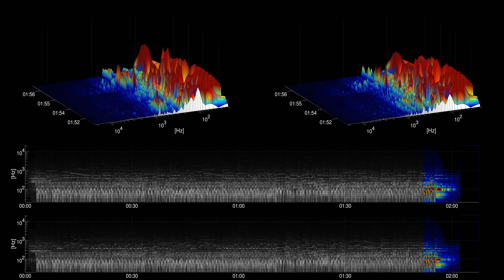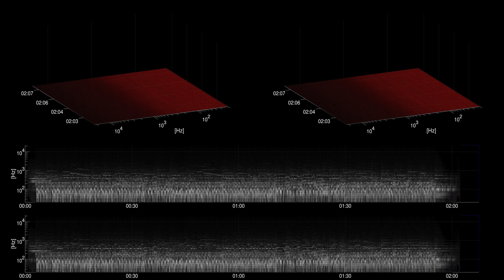[Free Music] Rainforest Canopy - Magic In The Other | Jazz & Blues | Happy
Title: Rainforest Canopy
Artist: Magic In The Other
Genre: Jazz & Blues
Mood: Happy
Instruments: piano, percussion, drums, electric guitar, bass,